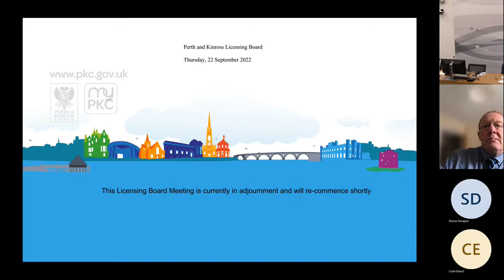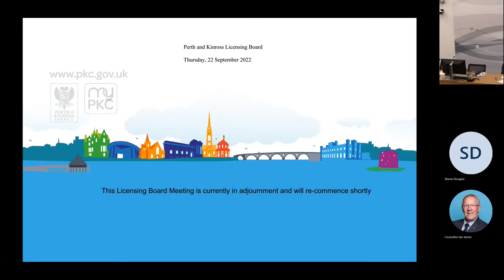Licensing Board - 22 September 2022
Recording of the meeting of Perth and Kinross Licensing Board held on Thursday 22 September 2022.